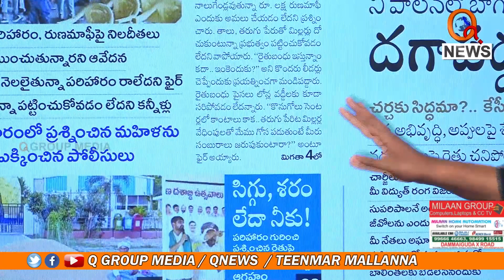మేం గోస పడ్తుంటే..సంబురాలా | Teenmarmallanna I Shanarthi Telangana e-paper